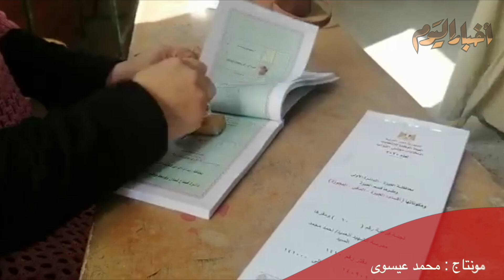أخبار اليوم | إقبال كبير علي مدرسة الشهيد احمد ابراهيم بالجيزة